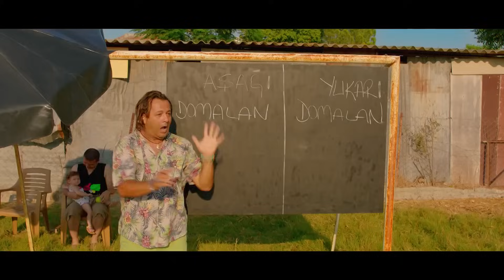Tatlı Şeyler | Cem Özer Türk Komedi Filmi | Full Film İzle (HD)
Tatlı Şeyler İlhan Şeşen Türk Komedi Filmi Full Film İzle. Başrollerinde Cem Özer ve İlhan Şeşen'in rol aldığı Tatlı Şeyler film izle.
İki modacı arkadaş; defilelerine yetişme telaşıyla yola çıkmaları sırasında, arabalarında sevimli mi sevimli bir bebekle beraber para dolu bir çanta bulurlar. Bu andan itibaren, yolculuğun seyri hem bebeğin ailesi hem de onları kovalayan mafya ile birlikte belalı bir şekilde değişecektir. Sürprizlerle dolu “Tatlı Şeyler” seyirciyi de komik, heyecanlı ve duygusal bir yol hikayesinin içine sürükler.
Uğur Uludağ'ın yazıp yönettiği komedi filminin başrollerinde Cem Özer ve İlhan Şeşen yer alıyor.

Oyuncular:
Cem Özer
İlhan Şeşen
Uğur Uludağ
Cem Uçan
Toprak Sergen
Demet Şaşmaz
Demet Tuncer
Sevil Akı

Yönetmen : Uğur Uludağ
Senarist    : Uğur Uludağ
Yapımcı    :Sema Dağ